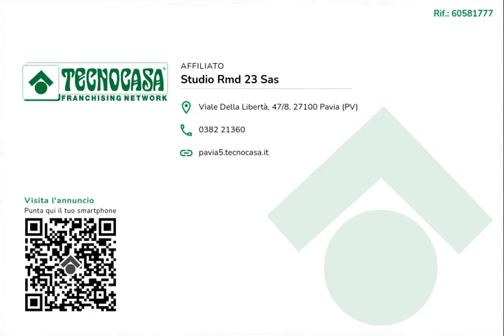quadrilocale borgo priolo